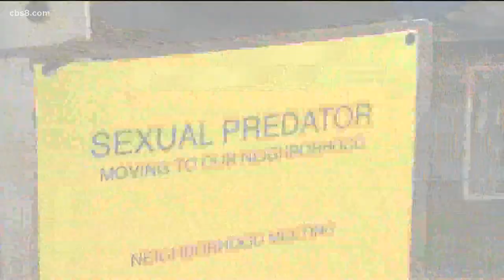San Diego supervisor Jim Desmond speaks to News 8 about sexually violent predator placement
The San Diego County Board of Supervisors voted unanimously Tuesday to oppose any further placements of sexually violent predators in the county until local jurisdictions are able to fully participate in the placement process, including having full veto authority.

Supervisor Jim Desmond submitted the proposal in a board letter, which also directs Helen Robbins-Meyer, county chief administrative officer, to send a letter "communicating the county's position to the state of California Department of State Hospitals and other relevant agencies."